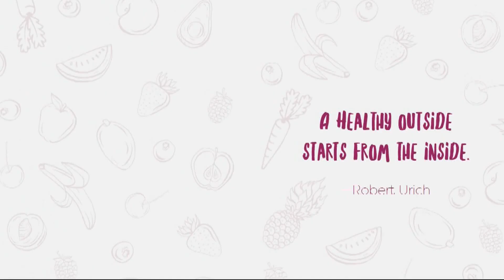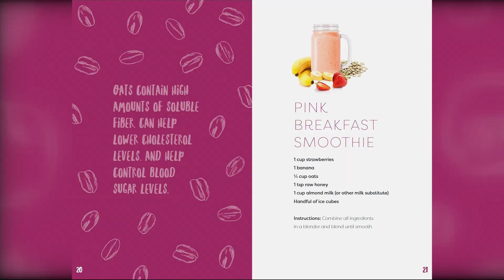Blazers guard CJ McCollum has a new smoothie recipe book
We had a chance to catch up with CJ McCollum this past week on Zoom and what he really wanted to talk about was the time he spent making smoothies. Yes, smoothies!